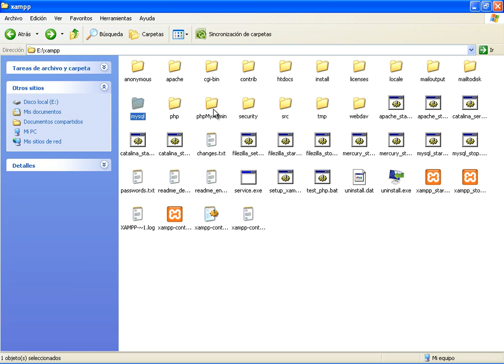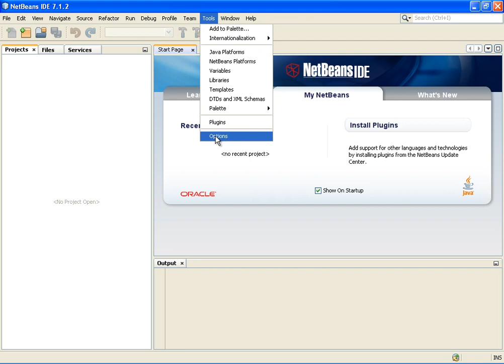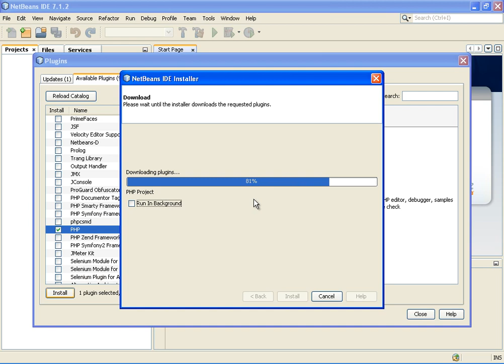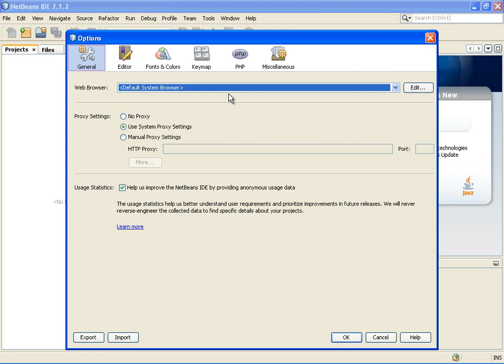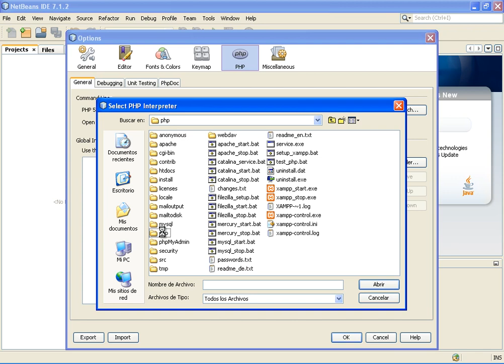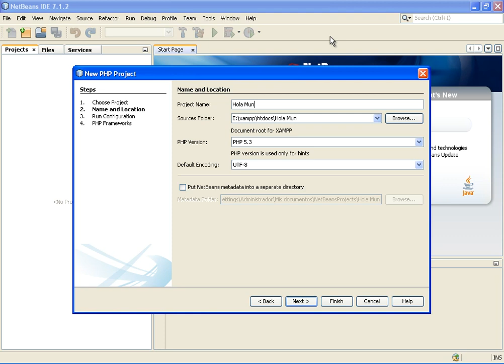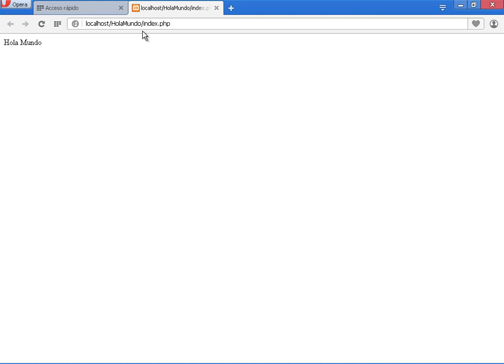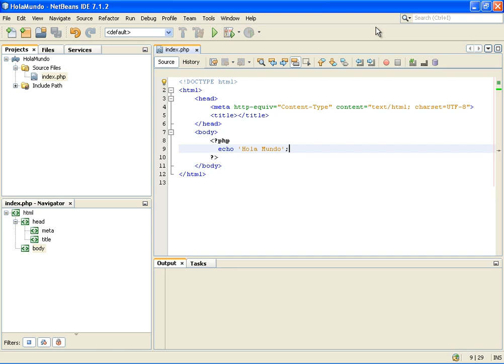(DEMO) CURSO DE PROGRAMACION CON PHP & MYSQL ORIENTADO A OBJETOS - VIDEO 01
Comienzo del curso. Instalación del XAMPP y del NetBeans 7.1 para que sirva como editor en este curso. Configuramos el plugin de PHP para trabajar con NetBeans e indicamos donde se encuentra el ejecutable de PHP. Nuestra primera aplicación, en PHP O.O. con NetBeans.